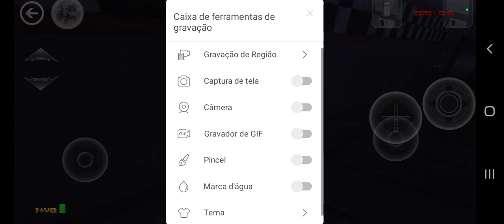Quase caguei de medo no Fnaf 1 Doom no celular!!!! Gameplay Parte 2!